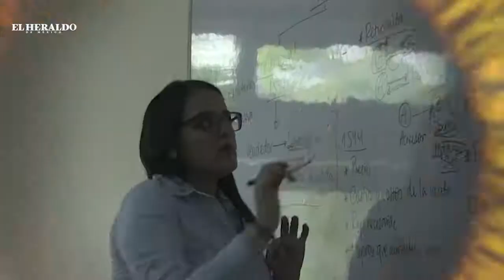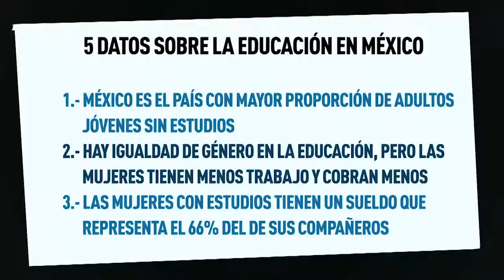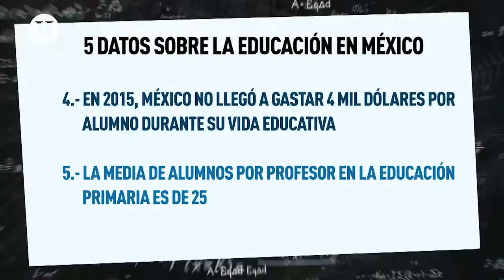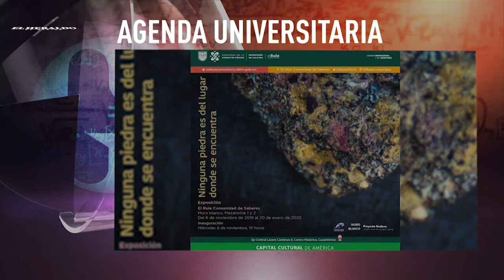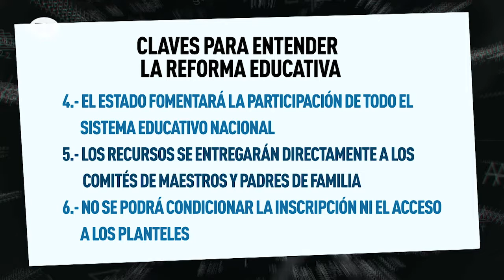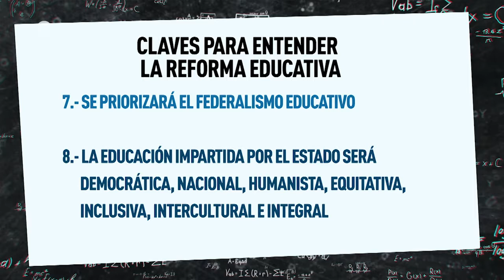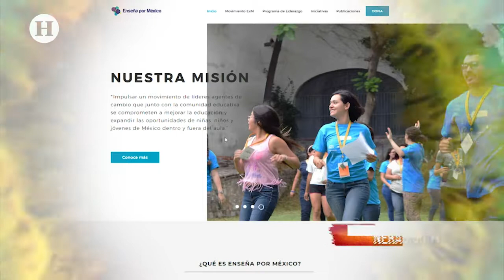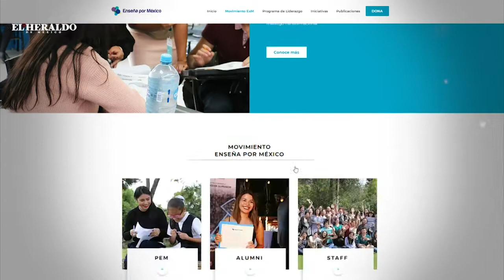La educación como herramienta para mejorar la calidad de vida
¿Es verdad que la educación es la clave para resolver los problemas de México? En nuestra sociedad se cree que la calidad de vida y el nivel educativo son directamente proporcionales, aunque habría que preguntarse si las reformas educativas es lo único que se necesita, por lo que Emilio Saldaña “Pizu” conversa en esta emisión de Generación H con unos invitados expertos sobre este tema.